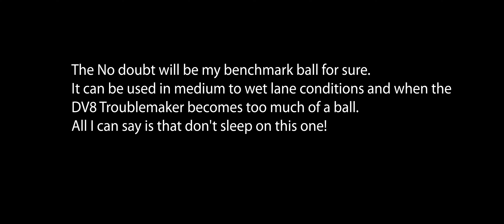Bowling Corner - Radical No Doubt Review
16th episode of Bowling Corner